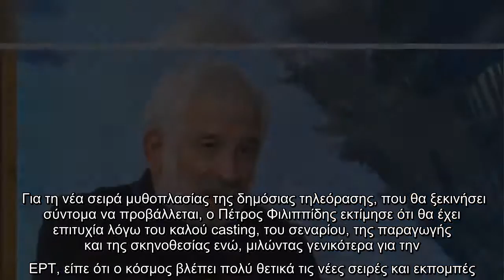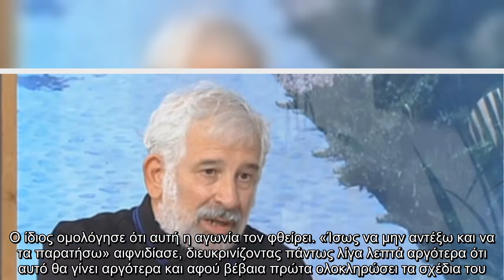Καλεσμένος στο "φλΕΡΤ" βρέθηκε ο Πέτρος Φιλιππίδης, το απόγευμα της Δευτέρας, απέναντι από την Νάντι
Καλεσμένος στο "φλΕΡΤ" βρέθηκε ο Πέτρος Φιλιππίδης, το απόγευμα της Δευτέρας, απέναντι από την Νάντια Κοντογεώργη με αφορμή τον πρωταγωνιστικό του ρόλο